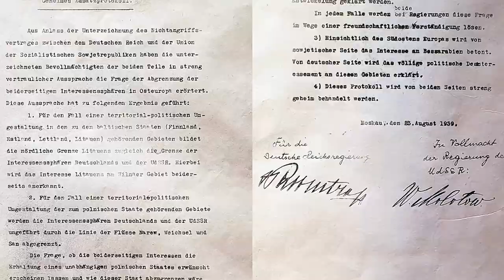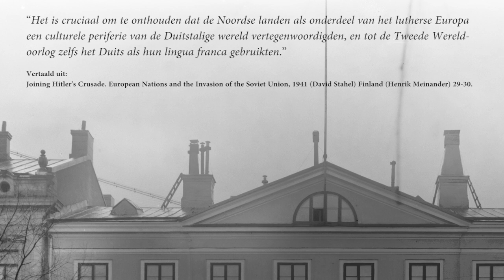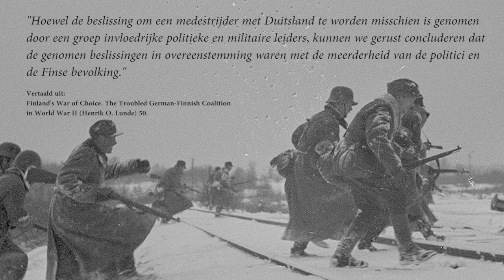Waarom Finland met Duitsland samenwerkte tijdens de Tweede Wereldoorlog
Hoe werd Finland een medestrijder van de Asmogendheden in de Tweede Wereldoorlog? Dat had te maken met de Winteroorlog die begon als gevolg van het Molotov-Ribbentrop-pact. Finland vocht dapper tegen het binnenvallende Rode Leger en wat volgde was het Vredesverdrag van Moskou. Dit dreef Finland in de armen van Duitsland, maar Finland werd nooit een asmogendheid. Waarom was dit?

BRONNEN
– Joining Hitler's Crusade. European Nations and the Invasion of the Soviet Union, 1941 (David Stahel) Finland (Henrik Meinander).
– Finland's War of Choice. The Troubled German-Finnish Coalition in World War II (Henrik O. Lunde).